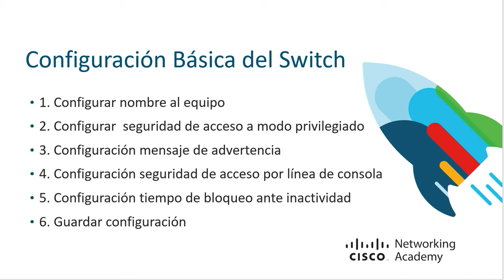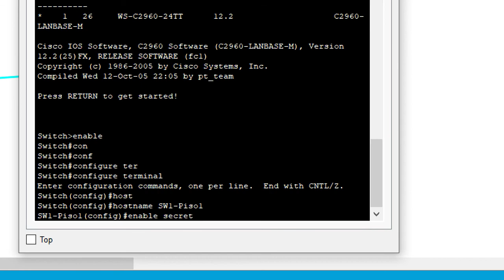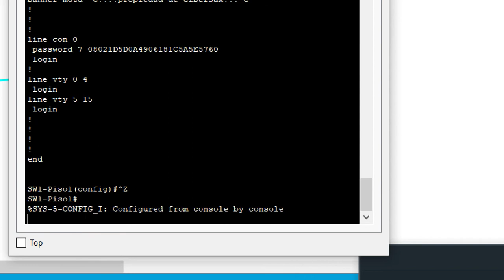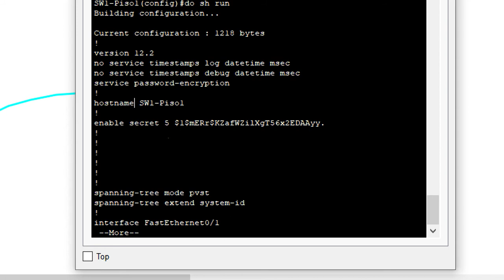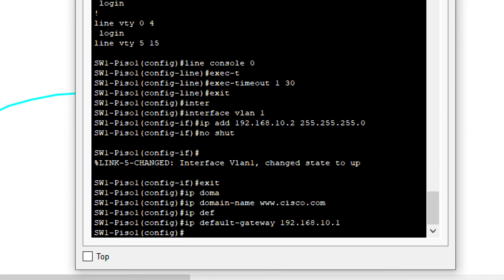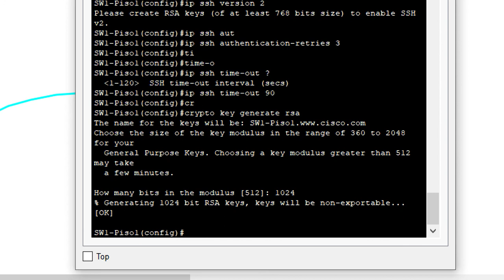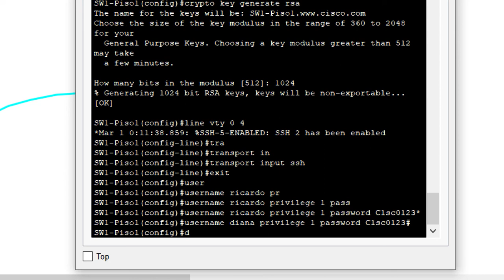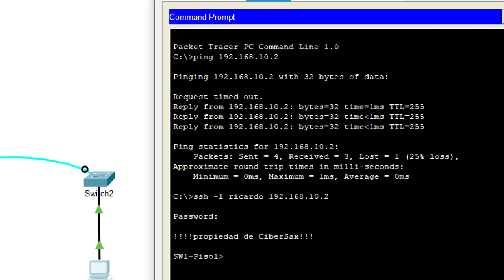Configuración básica de Switch y acceso SSH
Es este vídeo se explica la configuración de los parámetros de seguridad básicos del Switch  y el  acceso SSH.